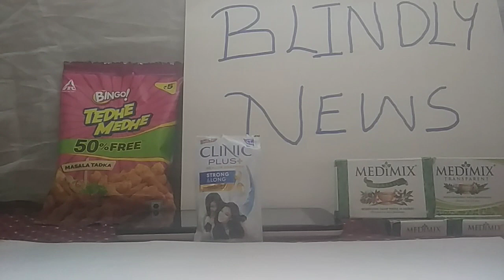news ೧೨/೧೨/೨೦೨೩Blindly ಕನ್ನಡ Short news Subscribe For Daily Short News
blindly news @MaanavaPrapancha